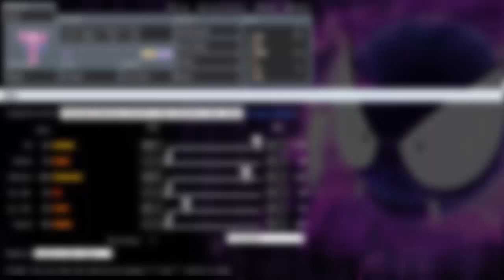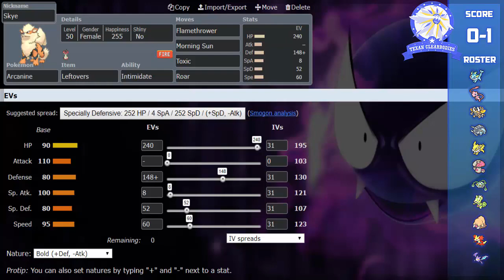Alola International S2W2 || VS. Texas Clearbodies [Teambuilder]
Hello everybody and welcome! I am the GroundedGliscor your coach of the "Low Land Nidoqueens"
in another "Alola International" run. This week we take on the "Texas Clearbodies" ,
Coached by my friend MetagrossZ!

► Battle

► MetagrossZ's Channel
► MetagrossZ's Battle

All music and content included within this video is owned by the